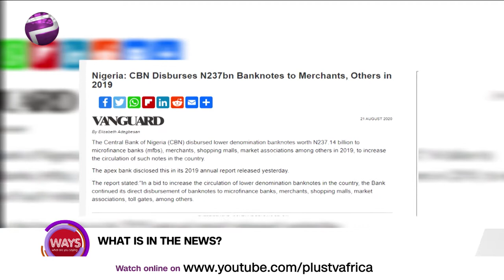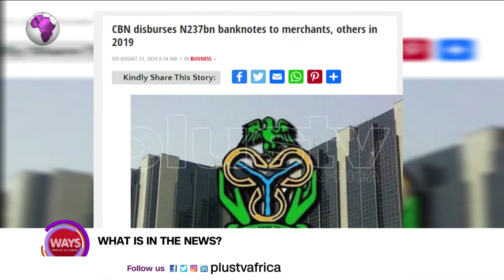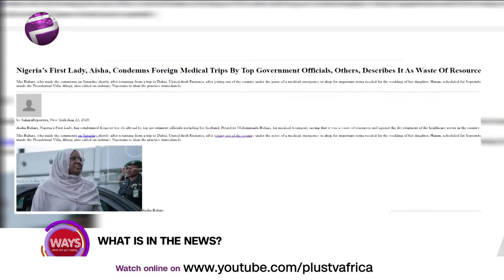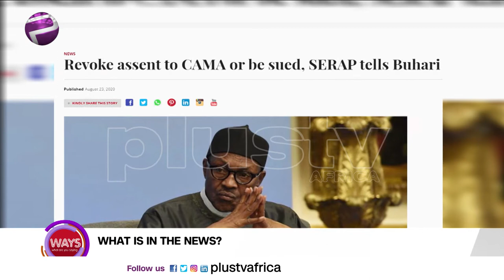International Day for the Remembrance of the Slave Trade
This International Day is intended to inscribe the tragedy of the slave trade in the memory of all peoples. In accordance with the goals of the intercultural project "The Slave Route", it should offer an opportunity for collective consideration of the historic causes, the methods and the consequences of this tragedy, and for an analysis of the interactions to which it has given rise between Africa, Europe, the Americas and the Caribbean.